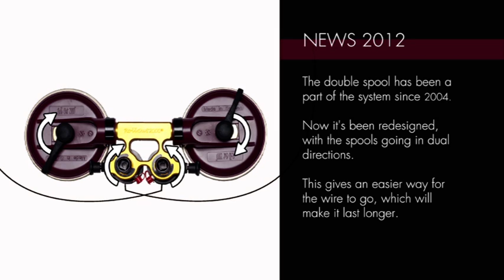Roll Out 2000 Wind Screen Removal Tool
improved Roll Out 2000 by Wielander + Schill Germany
- zum Ausbau von Autoscheiben
- para desmontar lunas de coches